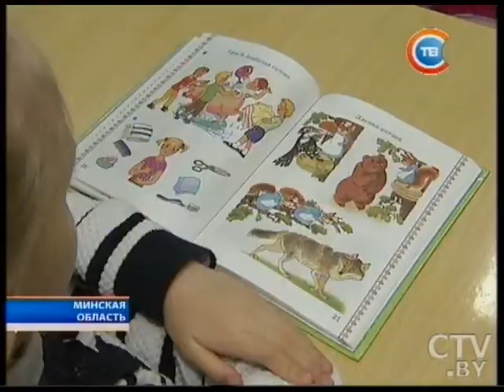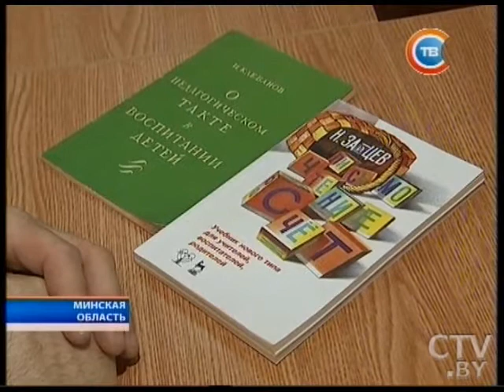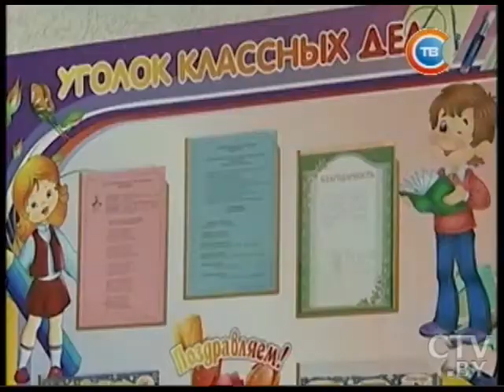В жодинской школе мужчины-учителя начальных классов разрушают стереотипы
Необычный педагогический тандем: в жодинской школе мужчины-учителя начальных классов разрушают стереотипы